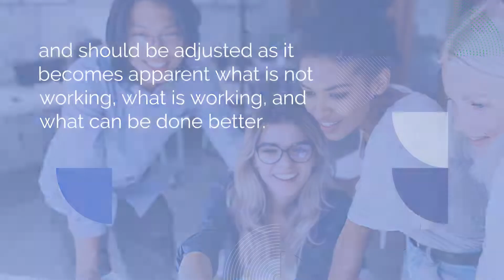Mission Target Process